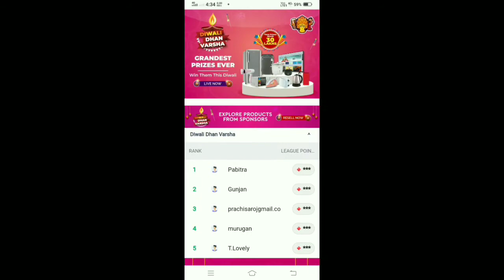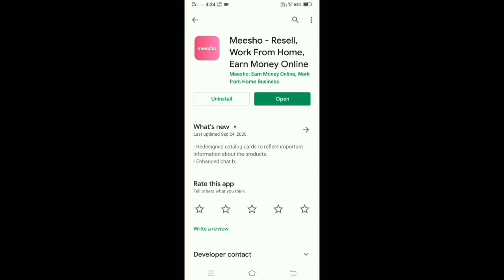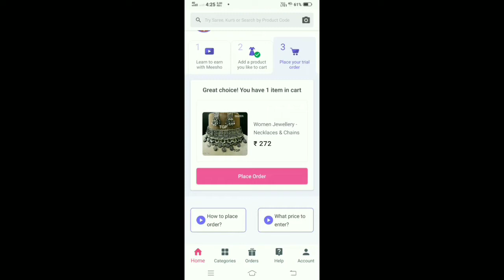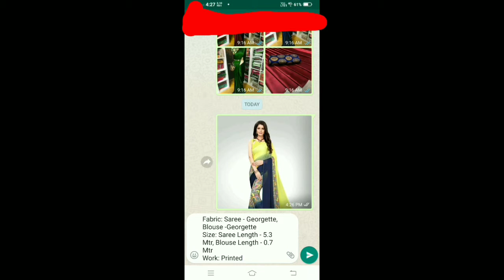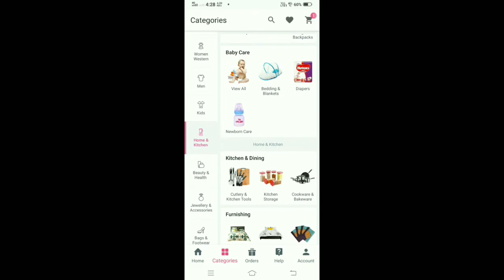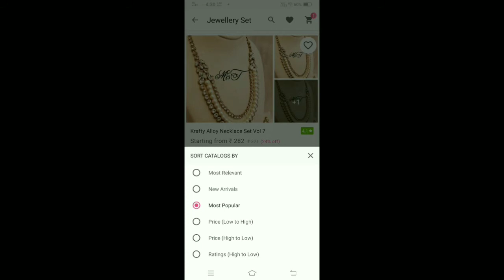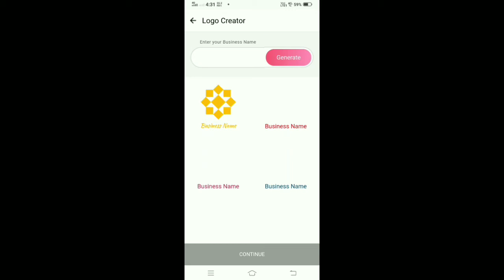How to Register and Use meesho app / meesho App se paise Kaise kamaye.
meesho kya h aur ye kese work karta h?
meesho diwali dhan warsa 2020 , 30 lakh prize for resellers.
मीशो एप क्या है और कैसे काम करता है ।
मीशो एप से पैसे कैसे कमाए।
How to become a successful meesho reseller ?
How to register and use meesho app?

DISCLAMER :- The  information provided on this channel and its videos is for general purpose only and should NOT be considered as professional advice.